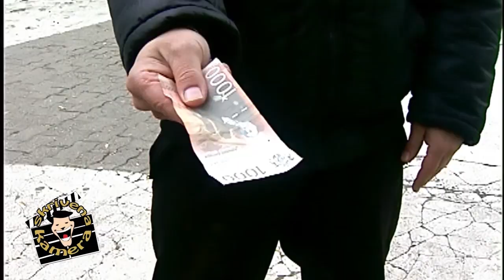Skrivena Kamera Zoran Pavlov/Official Channel/Ispale Ti Pare/1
Neobična situacija kada vam neko na ulici onako iznenada kaže da su vam ispale pare dok ste prolazili. Iako znate da niste imali  "soma dindži" u džepu ne bi bilo loše da ih uzmete kad vam neko uporno objašnjava kako su upravo vama ispale dok ste prolazili. Kakve su bile reakcije sugrađana, pogledajte. Hvala.